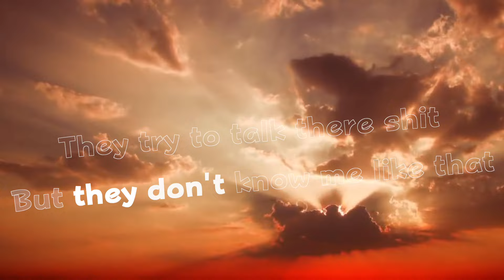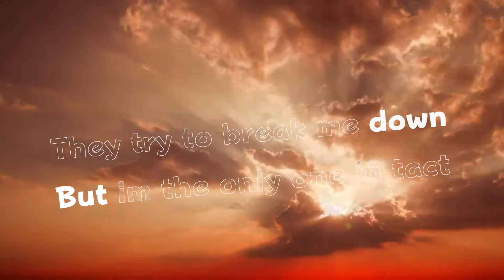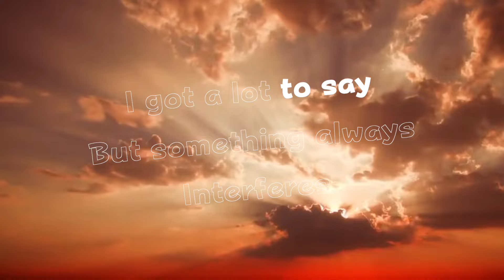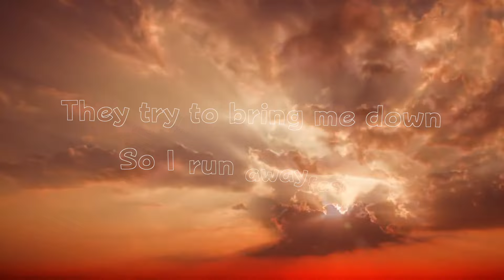Jaker - Fake friends (Official Lyric Video)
They try to talk there sh*t but they don't know me like that...

🎤 Written and Performed by: Jaker
🔊 Production by: @prodbyplezi

💯 TRACK FACTS:

Type: Single
Date recorded: 07/01/24
Release Date: 07/12/24
Era: Mid 2024
Title: Fake friends
Writing Style: Freestyled
Genre: ??